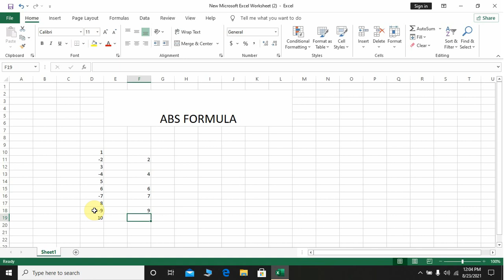ABS In Excel?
In these video you will learn about ABS Function in Excel.